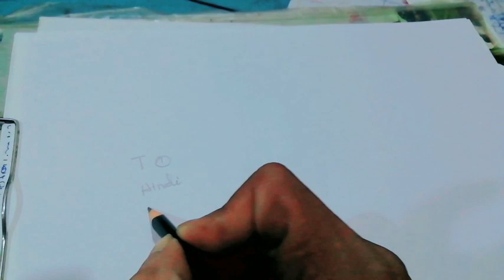jssc latest update ll JSSC CGL LAST 45 DAY STRATEGY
11th JPSC Kab aayega? ll My JPSC preparation Strategy ll My Past Mistakes ll

11thjpsc,
11th jpsc kab hoga,
11th jpsc syllabus 2023
11th jpsc,
11th jpsc notification,
11th jpsc latest news,
11th jpsc notification 2023,
11th jpsc notification 2023
11th jpsc update,
11th jpsc news,
11th jpsc syllabus,
11th jpsc mains syllabus,
11th jpsc age limit,
11 jpsc,
11 jpsc notification,
11th jpsc book list in hindi,
11th jpsc pt book list,
11th jpsc class,
11th jpsc exam date,
11th jpsc exam fighter,
11th jpsc ka form kab niklega,
jpsc notification,
jpsc 11th,
11 jpsc notification 2023
11th jpsc kya hota hai,
11th jpsc syllabus in hindi,
11th jpsc ka notification kab tak aayega,
11th jpsc ka syllabus,
11th upsc ki taiyari kaise kare,x
11th jpsc notification kab aayega,
jpsc 11th age limit,
11th jpsc new update,
11th jpsc notification 2023 age limit,
11th jpsc notification 2023 exam fighter,
jpsc news today,
11th jpsc post,
11th jpsc pt paper 2 part- 03#11th jpsc,
11th jpsc seats,
11th jpsc strategy,
udaan 11th jpsc,
11th jpsc vacancy,
11th jpsc 2023,
7th jpsc